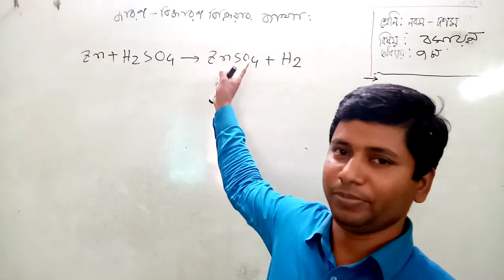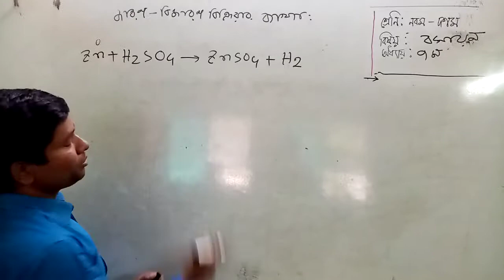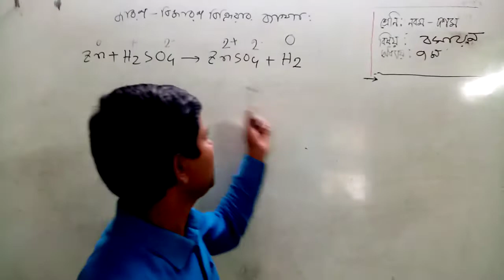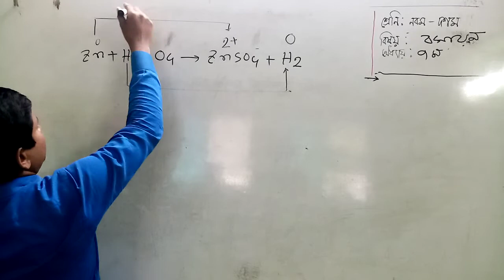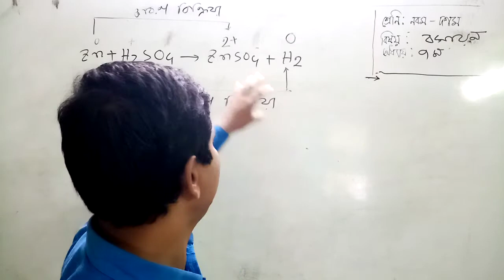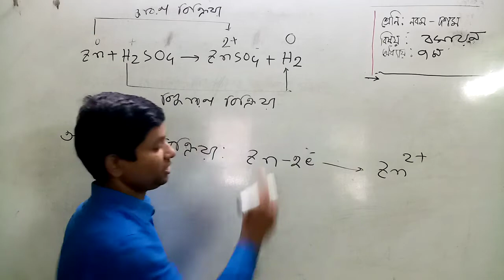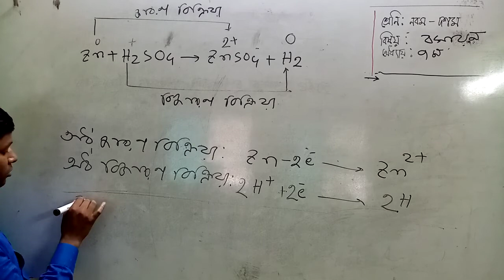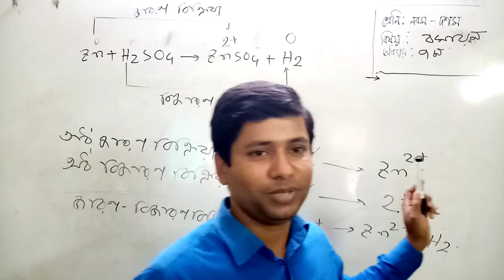মোঃ ফারুক হোসেন রসায়ন;অধ্যায়:৭(জারন বিজারন বিক্রিয়া)